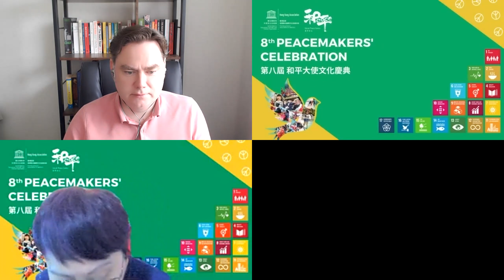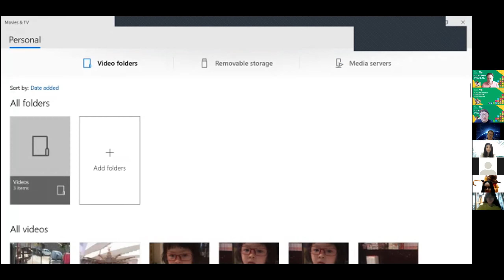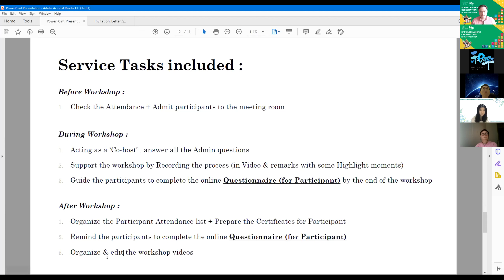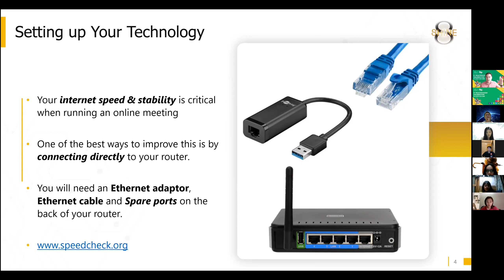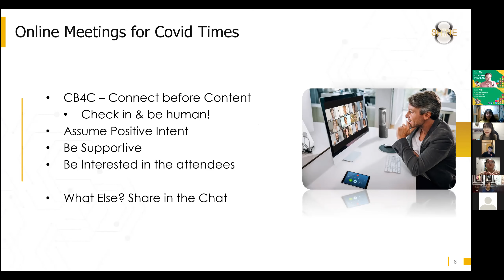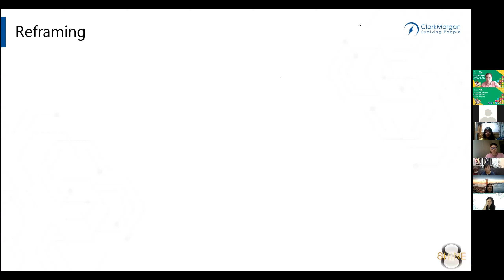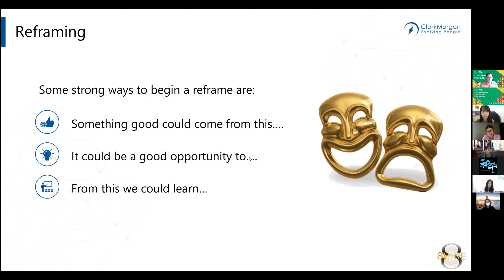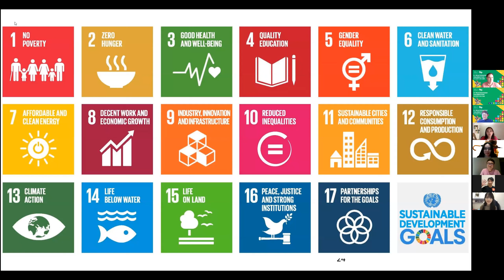領導技能工作坊 Leadership Skills for Peace Volunteers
透過此課程，參加者可以更深入瞭解：
1.提升溝通及合作技能
2.培養領導才能
3.學會提升自身的動力和發掘内在的自己

工作坊導師：Andy Clark
Andy Clark 是Shine Training Limited 的創辦人。他是認可的NLP Master Trainer，并在亞太區有超過18年的訓練和講學經驗。

During the programme, participants will gain experience to help them:
1.Sharpen communication and co-operation skills
2.Develop leadership skills
3.Learn to motivate themselves and discover their inner-self

Workshop Tutor: Andy Clark
Andy is the founder of Shine Training Limited. He is a qualified NLP Master Trainer and has over 18 years of Asia Pacific training and lecturing experience.